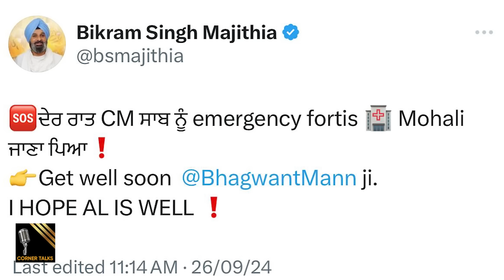CM ਮਾਨ ਦੀ ਸਿਹਤ ਕਿਵੇਂ ਹੈ? ਹਸਪਤਾਲ 'ਚ ਦਾਖਿਲ! Bhagwant Mann in Hospital! Bikram Majithia